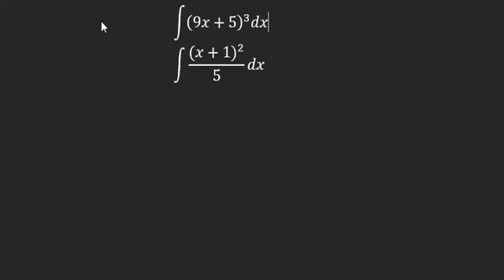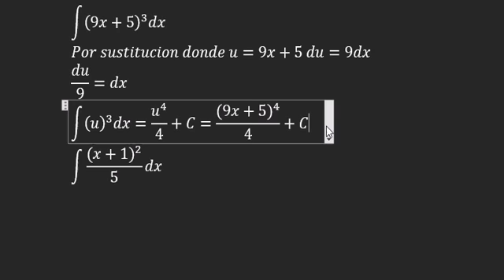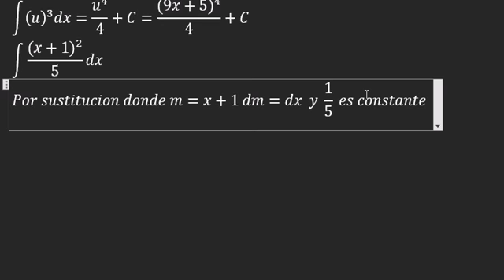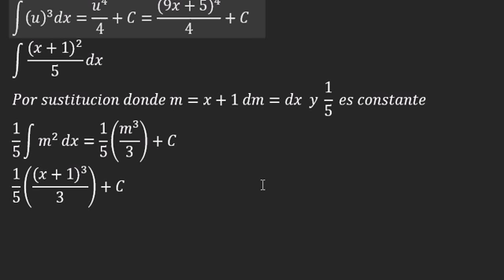Integral (9x+5)^3 and (x+1)^2/5